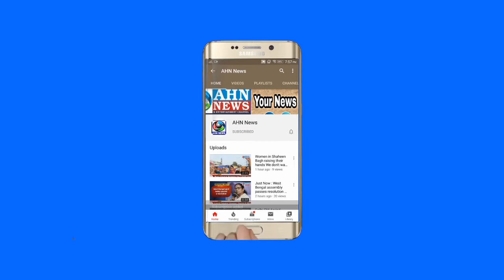MBT Demands Justice For Firdous Begum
Amjed Ullah Khan (Spokesman) MBT today visited Shapur, Jeedimetla Road and met the family members of Firdous Begum who was married 45 days back and found dead in her in-laws house in Ghouse Nagar Bandlaguda.

Mr Khan met Syed Jehangir (father) and Shabana Begum (Mother) and consoled them. Both parents are very poor and they sell fruits in Rythu Bazars in a rented Auto. Shabana Begum (Age-19) was married to Mohammed Iqbal on 5th Nov 2020.

Syed Jehangir was having four daughters and three sons and Shabana Begum was the eldest daughter. Syed Jehangir gave everything from Two Tolas of Gold to Washing Machine & Fridge as demanded in dowry and is having Rs/ 6.0 lakhs as debts inspite of loosing her eldest daughter.

Irony of the incident is the lukewarm response from Chandrayangutta Police who didn't acted fast on this case. Mr Khan demanded that the said case should be on fast track court with a special public prosecutor and the judgement should come with in a year until then the police should see that accused is denied bail.

Mr Khan said inspite of Telangana having a Muslim as a Home Minister, Mr Mehmood Ali didn't had a little courtesy to console the parents of a Firdous Begum nor the local TRS MLA Vivek Goud or Corporator R Shesgiri Rao visited and consoled the family.

Mr Khan requested Sri K Chandrashekar Rao Honble Cheif Minister Govt of Telangana to announce an ex-gratia of Rs/ 10.0 lakhs with a two bedroom flat to the family as they are from very poor background.

Mr Khan also appealed to those who are doing charity to help this family by donating some amount.

Shabana Begum
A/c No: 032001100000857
IFSC Code: APMC00000857
AP Mahesh Co-operative Bank,

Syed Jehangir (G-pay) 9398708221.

Note: Those people who are sending money in above mentioned account may please inform me or send screen shot on my What's App 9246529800 to cross check.

Thanking You
Yours Sincerely

(Spokesman) MBT